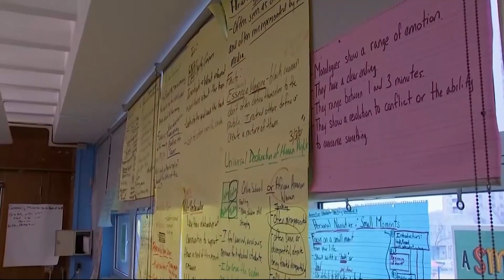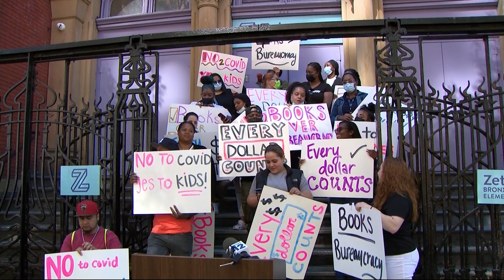Lawsuit: Charter schools seek nearly $1M in promised funds from US Department of Education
Eight charter schools are filing a suit against the U.S. Department of Education, saying that nearly $1 million in program funding was awarded to them but allegedly taken away.